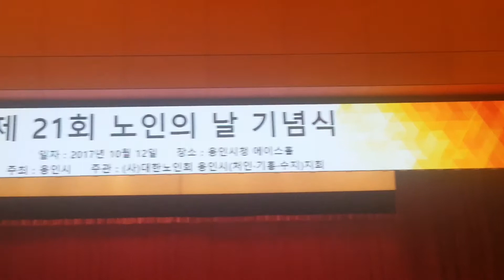용인시 노인의날 추억의 소야곡